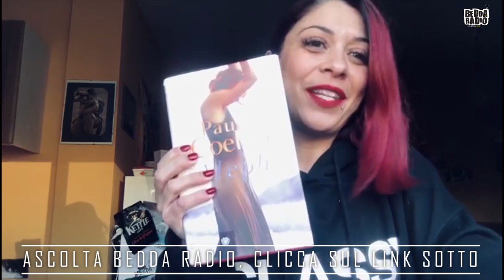iorestoacasa e lo condivido su